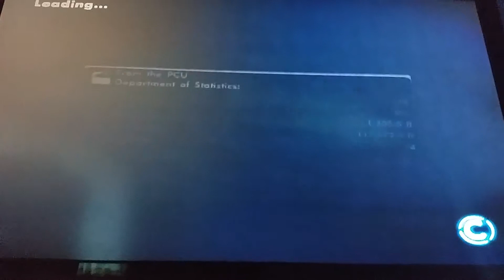Skate 3 in the house!!!! Free day ep 3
What sup guys